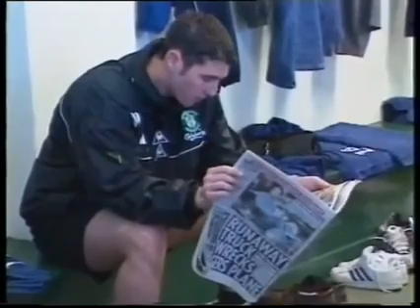Inside Easter Road - Part 5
A behind the scenes look at Easter Road during season 1990 / 2000 featuring Alex McLeish, John Hughes, Andy Watson, Stuart Lovell, Dirk Lehmann, Tam Mcmanus, Grant Brebner, Jim McCafferty, Russell Latapy & the Hibernian FC dressing room.